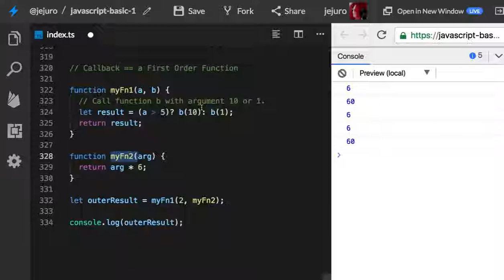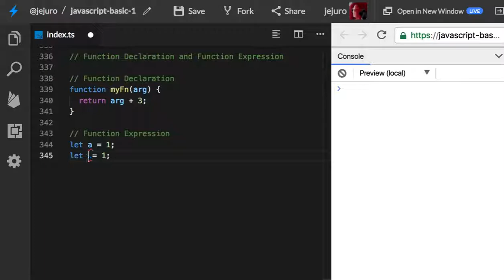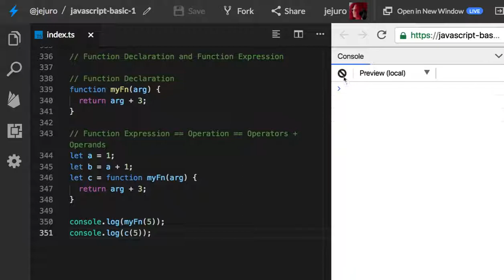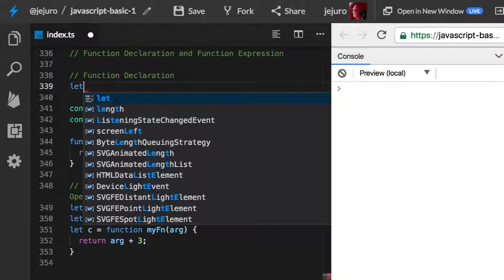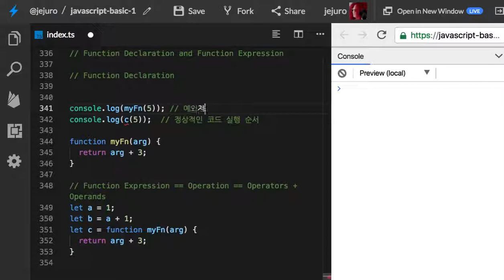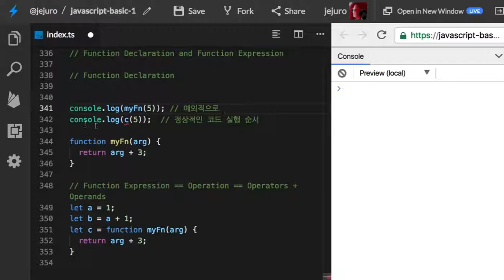27 - Function Declaration and Function Expression